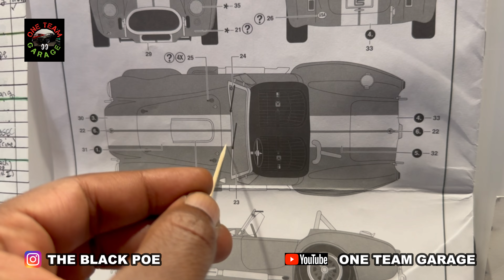Revell: 65 Shelby Cobra Part 1: Custom Paint Job Using the Donn Yost Formula!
Edgar Alan Cole, author of Reporter from Hell, The Last Society, & The Black P.O.E., shares more of his art in the form of scale model cars. Edgar reveals his first paint finish using the techniques from the DVD he ordered from oldmansmodels.com Long Live Donn Yost at the @ScaleModelTechniques Shoutout to @Mannysscalemodeling Edgar is completing his buddy build with. Make sure you check out Manny's channel and the work he's doing on his amazing Shelby Cobra build as well!!!

Link to the book MASTER BUILDER: